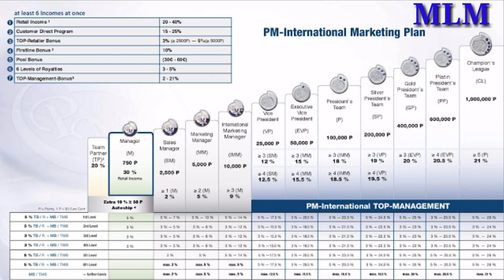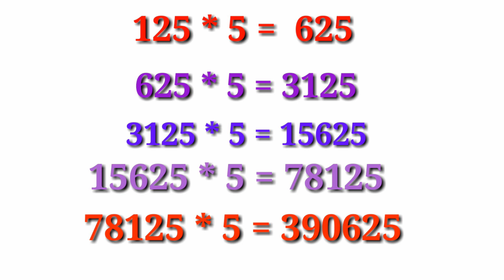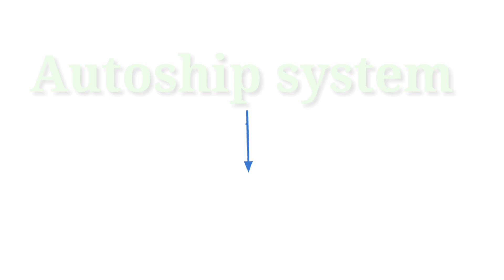Pm international business plan सरल क्यो है जाने कैसे। in Hindi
Pm international business plan in india
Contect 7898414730